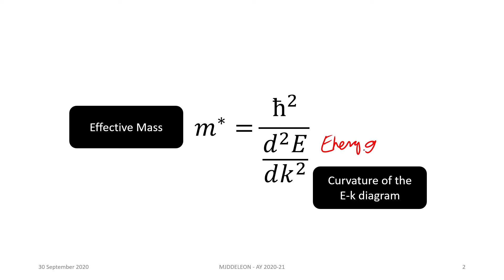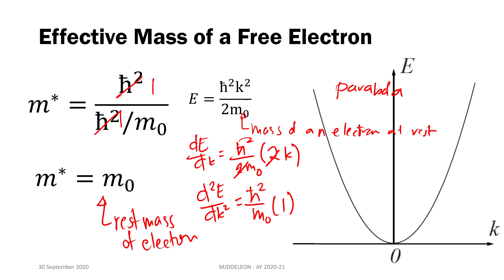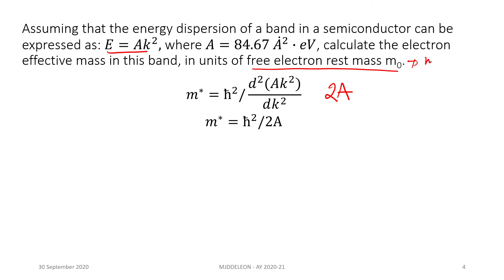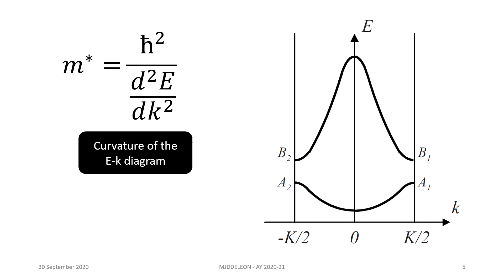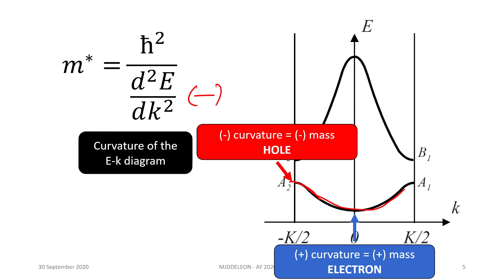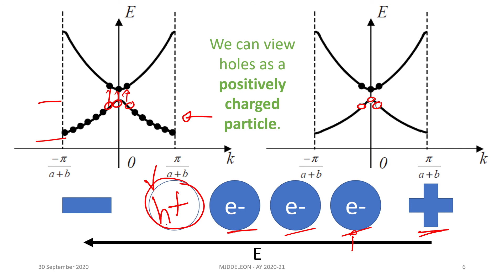Effective Mass and Holes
Short discussion on the effective mass of charge carriers and the existence of holes in a semiconductor